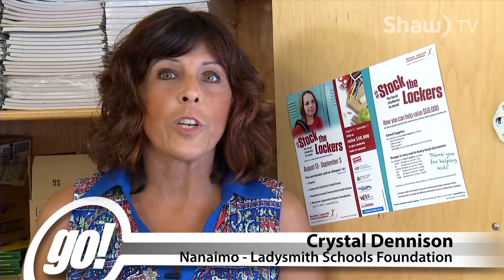go! on Shaw TV - Fascinating Rhythm - Aug 28th, 2015 Part 4/7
Still to come:

Behind The Read with Nanaimo Daily News Reporter Spencer Anderson, on the upcoming 2015 Federal Election Campaign - 00:00

Nanaimo-Ladysmith Schools Foundation's 2015 Stock The Lockers Campaign - 03:04